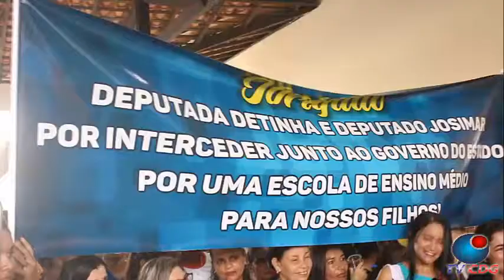TV CEEPS/Centro do Guilherme/MA - TBT Inauguração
Canal da Escola Terezinha Alves Rocha - Anexo I de Centro do Guilherme - MA.
De acordo com o ECA (Estatuto da Criança e do Adolescente):
a Lei não proíbe, propriamente (e muito menos expressamente), a divulgação de imagens de crianças/adolescentes nas redes sociais, mas estabelece que é dever de todos zelar por sua dignidade e preservar sua integridade moral e psíquica, abrangendo a preservação da imagem, da identidade, além de coloca-los a salvo de qualquer tratamento vexatório ou constrangedor (arts. 5º, 17 e 18, do ECA)